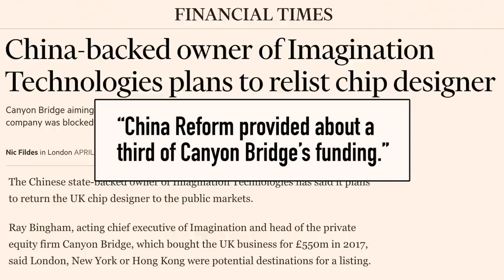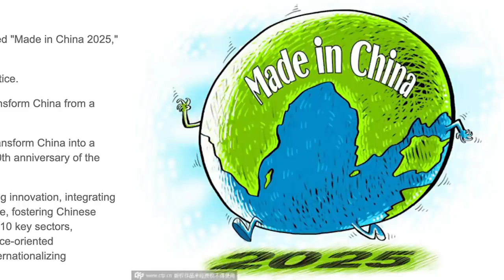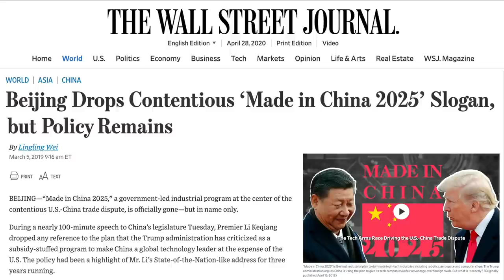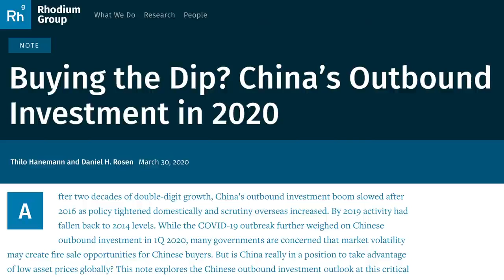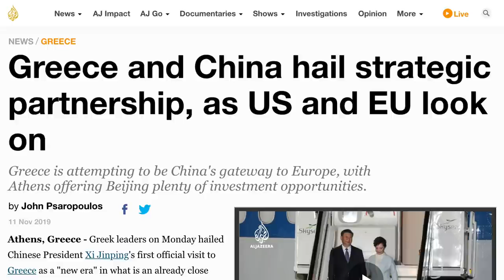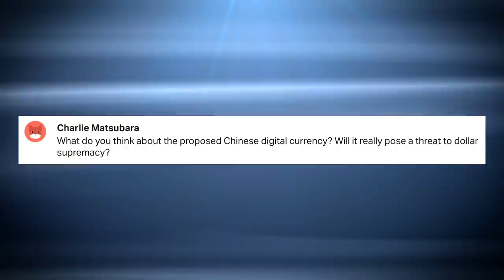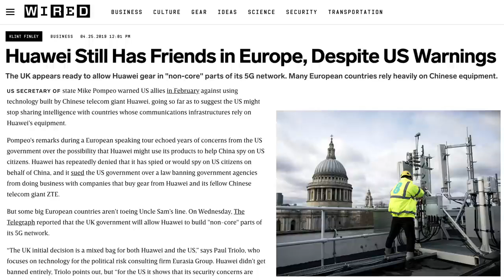Coronavirus Recession Could China Buy the US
Wake up people! Covid 19